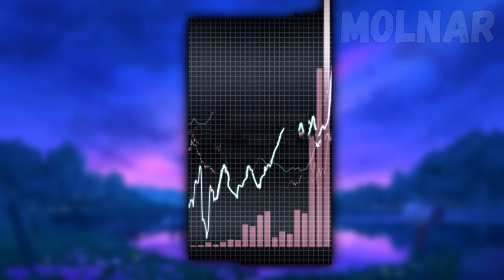He Has To Kill Zombies To Become Stronger - Manhwa Recap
Name: Zombie X Slasher

It's a common scenario. There was a zombie outbreak. People built a safe zone in Busan, but with limited space and overflowing people, housing prices skyrocketed with overpopulation. (still) I can't even dream of buying my own house'. The main character of this story also has no home. Just like you who are reading this synopsis, (but) there is an organization called Zombie Slasher that makes money by hunting zombies. In order to get the money and have his own house, our protagonist decides to throw himself on the front line.X / Zombie slasher